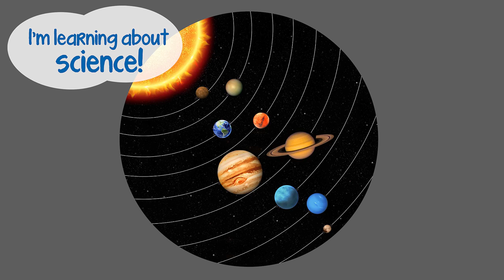Primary Science Shining Stars Projector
It’s a galaxy of stars in the palm of your hand! Young astronomers can explore early space science by beaming images of space onto any surface for a close-up view of stars, planets, and more! Just place the discs into the slot for quick and easy viewing. Features an easy-carry handle, automatic shut-off to conserve battery life, and a stand for projector mode.